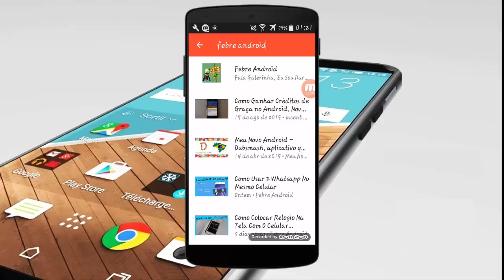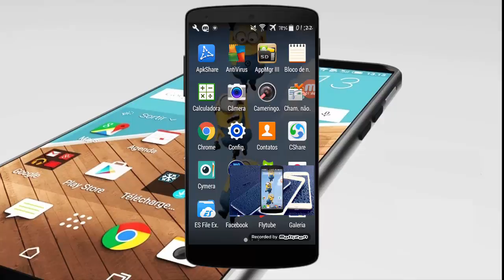Aprenda a assistir o youtube com a tela desligada sem root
Hoje Mostro Como Fazer Para Ver Vídeo Do Youtube Em Segundo Plano Ou Seja Você Poderá Ver Um Vídeo Enquanto Tecla No Whatsapp e Vice Versa.